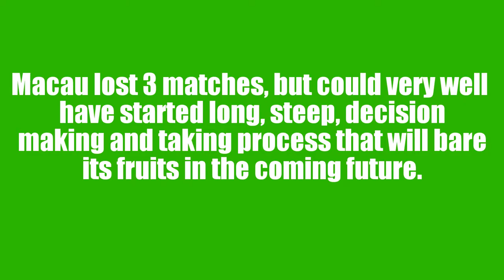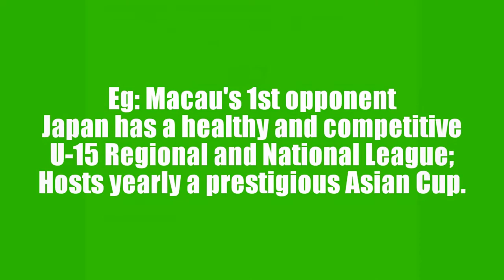Macau FA: Leading by Example...(one) of the baddest kind (Analysis, Part I)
In this 1st Segment of an Analysis 3 Part compilation, we underline how incomparable and unfair is the act of - precisely comparing teams by just looking at the final scoreline and produce judgment without having looked at the all picture in a serious, fair and responsible manner. Not exercising one’s right/duty to look at the situation, try and understand it, study the problem and go looking for solutions is unpatriotic unfair and - frankly - a bad service to Macau Football. Put up, or shut up, do or die trying!
Over the past 5 to 6 years the Macau FA has been incompetent in being able to seat down and set up with main teams feeder competitions from the lower age groups. The so called Macau U-23 FA project is an aberration that sees no sister squad in any of the 206+ FIFA sister national associations. As it goes, Macau arrives at the stage of an International competition with its squad tired from club football at the senior level, facing teams that have had their path paved in a meticulous, careful and responsible way by their respective FA's. Example given, Macau's first opponent, Japan:
Eg: Macau's 1st opponent
Japan has a healthy and competitive U-15 Regional and National League;
Hosts yearly a prestigious Asian Cup.
And Nippon also shines in organising a 20 team U-18 Premier League, the Prince Takamado Trophy.